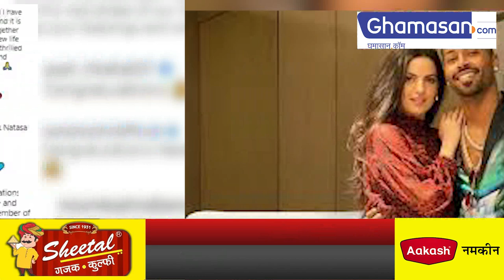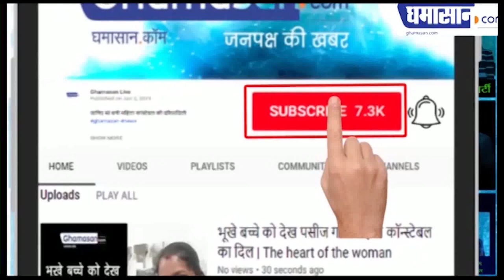Photo Viral : "पापा" बनने वाले हैं Hardik Pandya, Share की तस्वीरें | Natasa Stankovic Pregnant